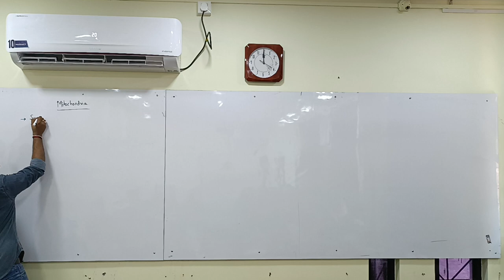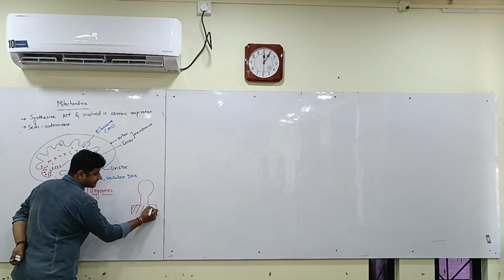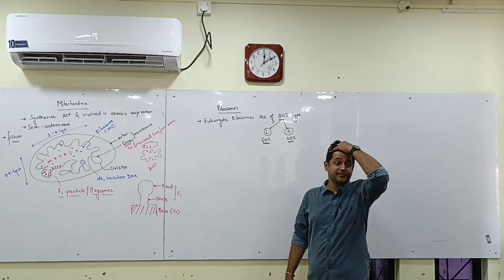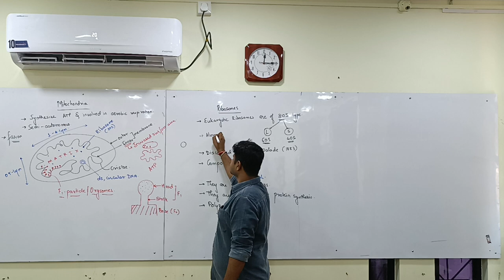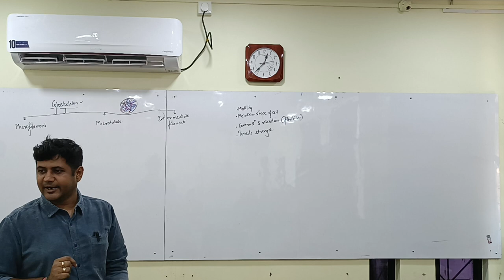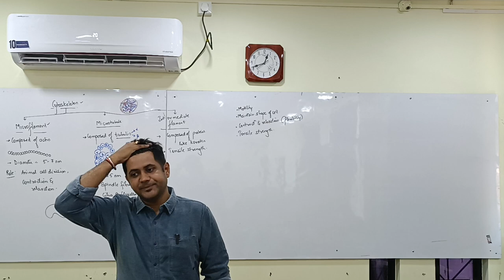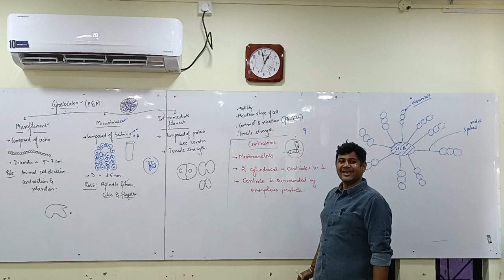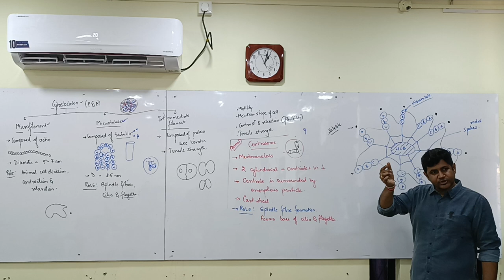Cell (Mitochondria, cytoskeleton & Centrosome) L5 07-06-23